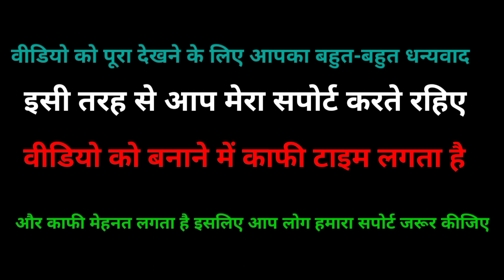सऊदी अरब इस काम में मत आना रोना पड़ जाएगा |Saudi Arab kis kam mein jyada Paisa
Saudi Arab kaun sa kam Sikh kar jaen
Saudi Arab kaun kam Sikh kar jaane per jyada kamai hoga
Saudi Arab kis kam mein nahin Jana chahie
Saudi Arab jaane se pahle Kya Karen
Saudi Arab today news